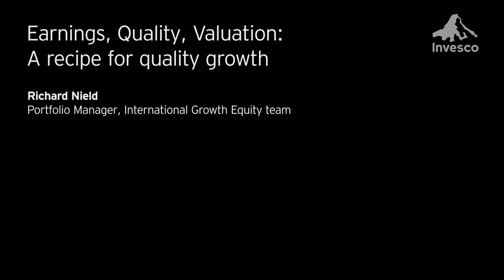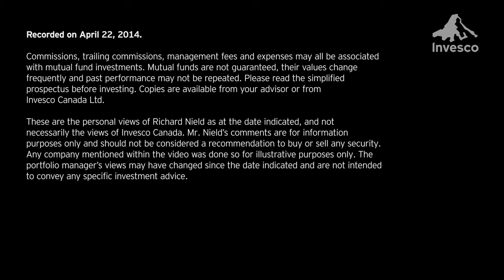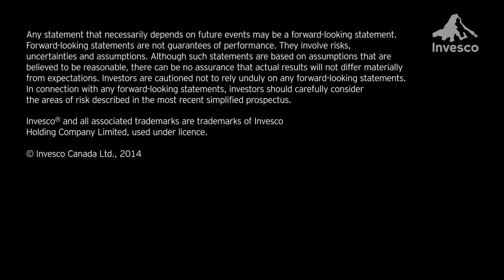Earnings, Quality, Valuation: A recipe for quality growth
Portfolio manager Richard Nield outlines the Invesco International Growth team's disciplined EQV investment process.